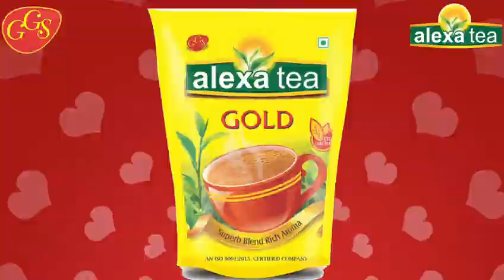Video advertising only -1499/-, tv advertise,tea ads, Satra productions, 9873350605,9871556009